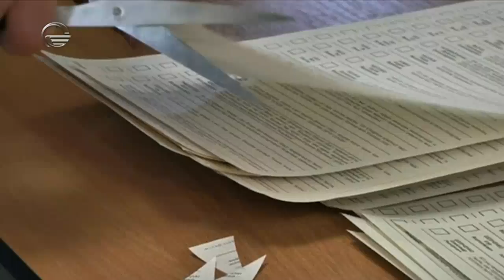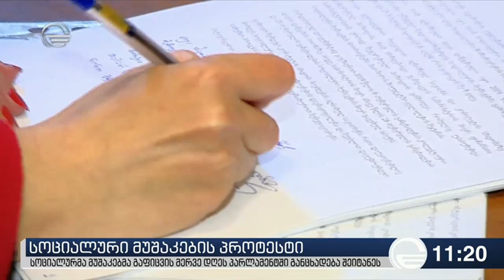ქრონიკა 11:00 საათზე - 1 აპრილი, 2019 წელი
ეწვიეთ ტელეკომპანია "იმედის" ოფიციალურ საიტს